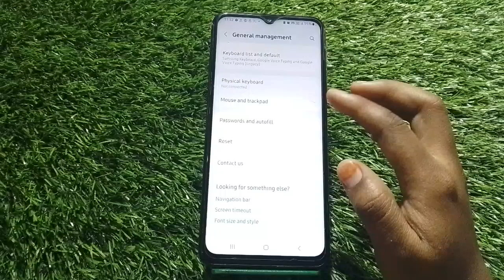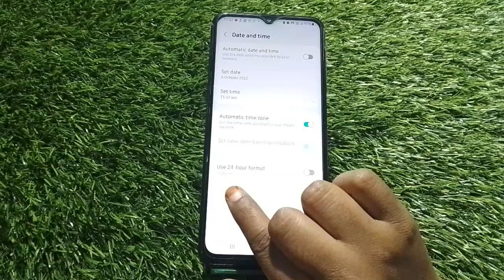How To Change Date And Time In Samsung Galaxy A23 5G, Change Date And Time Setting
How To Changedateandtime In Samsung Galaxy A23 5G, Change Dateandtime Setting